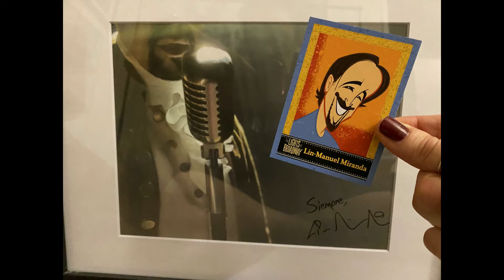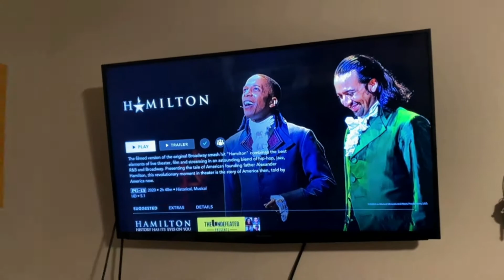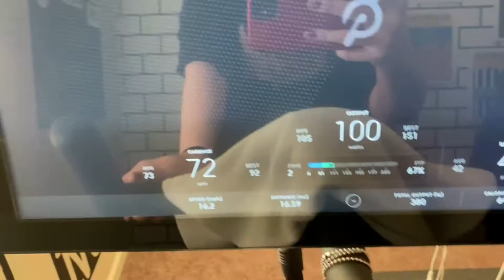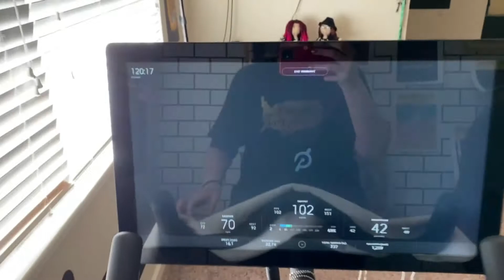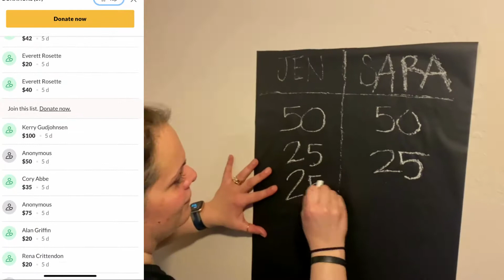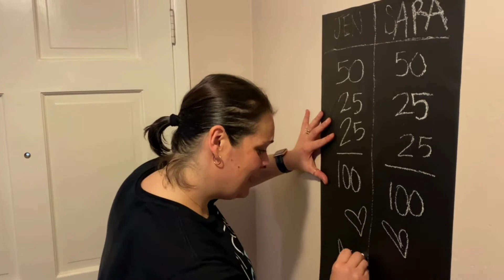100 Miles on a Peloton - For Broadway🚴🚴🎭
We rode 100 miles EACH on our Peloton all for the love of Broadway!

The broads joined forces and set out to ride 100 miles in one day! We set up a donation page and asked our friends, family and co-workers if they would support/sponsor us on our goal to raise $3000.00 for The Actors Fund.
Man did they come thru for us!!!  (We aren't crying!!)

Please donate what you can... $5, $10, $15 can absolutely add up OR please consider sharing this Go Fund Me Campaign. THANK YOU!!!

More information about The Actors Fund: The Actors Fund is there for everyone in our performing arts and entertainment community with emergency financial assistance, affordable housing, health insurance counseling, supplemental employment, addiction and recovery services and so much more. The Actors Fund is a national human services organization that fosters stability and resiliency, and provides a safety net for performing arts and entertainment professionals over their lifespan.